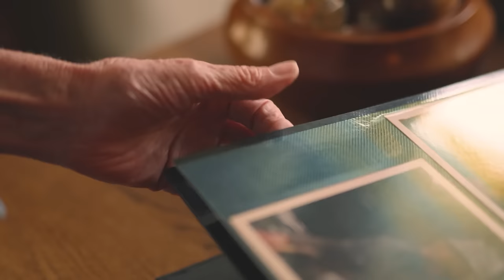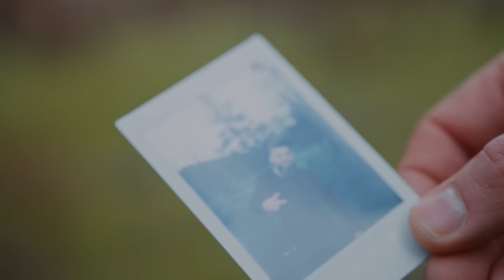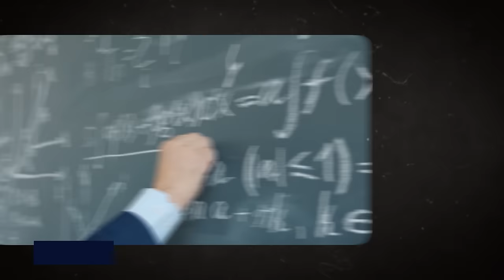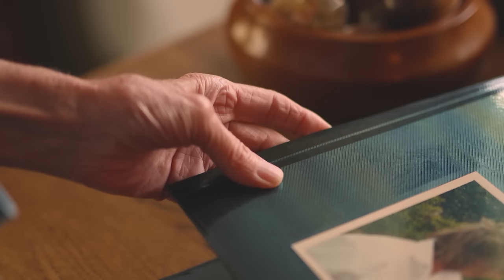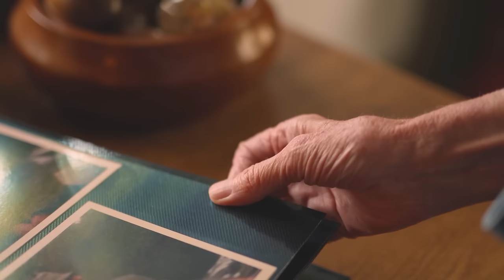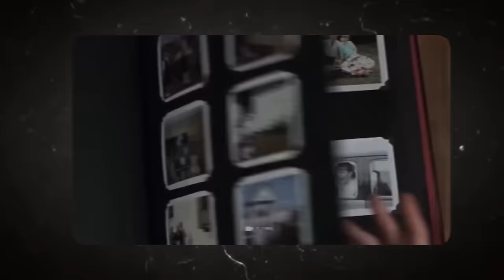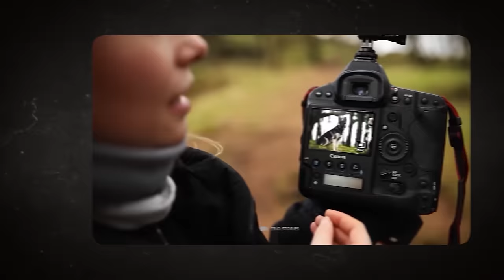20 Most Mysterious Odd Historical Photographs Discovered in Old Photo Albums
The annals of history are often captured in the frozen moments of old photographs. Within forgotten photo albums lie snapshots that, at first glance, defy explanation and challenge our perceptions of the past. Some images elicit wonder, others discomfort, but all beckon us with a whispered question: "What's the story behind this?" Join us as we delve into 20 of the most enigmatic and peculiar historical photographs that time almost left behind. Prepare for a journey that stretches the boundaries of what you thought you knew.